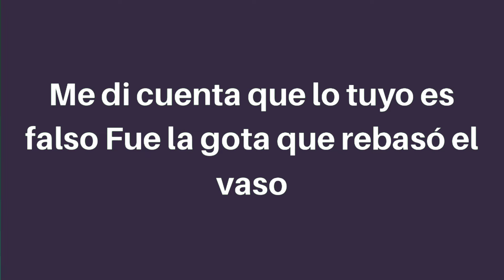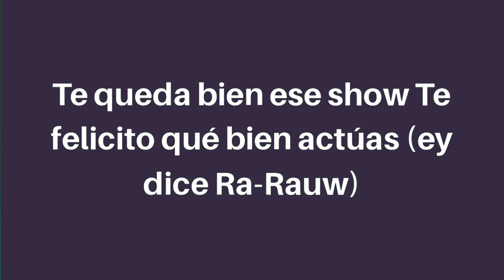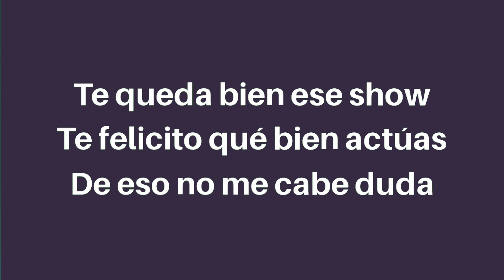Shakira X Rauw Alejandro - Te Felicito (letra/Lyrics)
Me tratas como una más de tus antojos

Algo me decía por qué no fluíamo (¡wuh!)

Tú de espalda apoyándote del volante (ry)

Te deberían dar un Óscar, lo has hecho tan bien